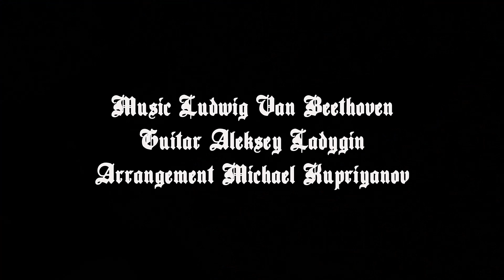Simfonia №5 (L.V.Beethoven) electroguitar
The famous symfony of Ludwig Van Beethoven in my electroguitar version